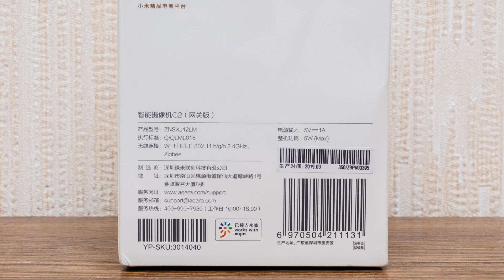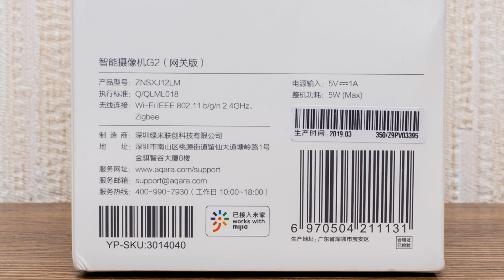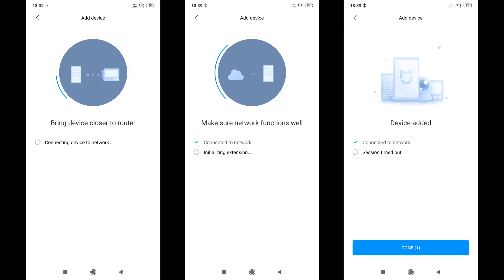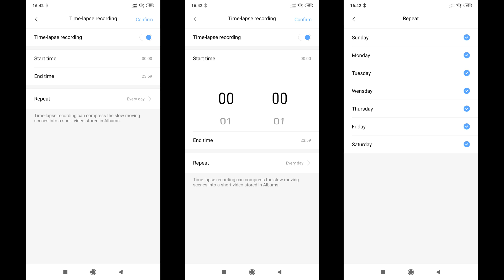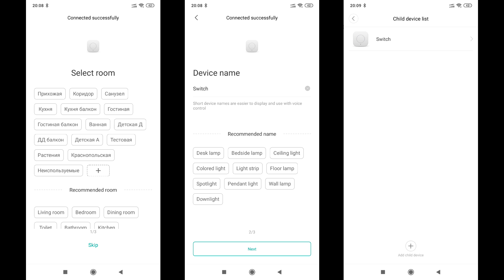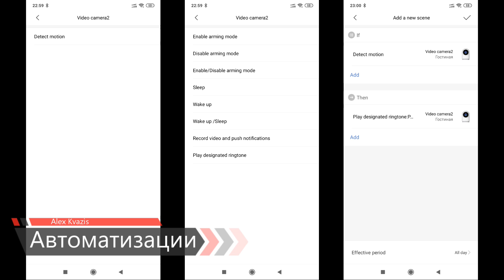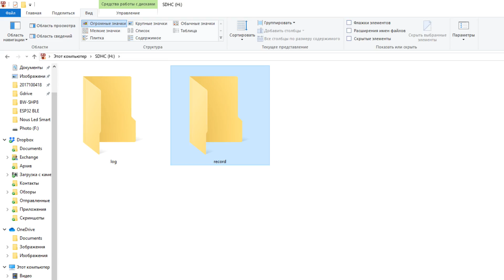Aqara G2 ZNSXJ12LM - IP камера 1080p с встроенным ZigBee шлюзом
Обзор гибридного устройства - Aqara G2 ZNSXJ12LM - IP камера 1080p H.265 и ZigBee шлюз для работы с датчиками, выключателями и розетками xiaomi, mijia, aqara.

Обновление 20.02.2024. Камера снята с производства, актуальная версия Aqara G3
Купить на Aliexpress (доступно по вечерам):